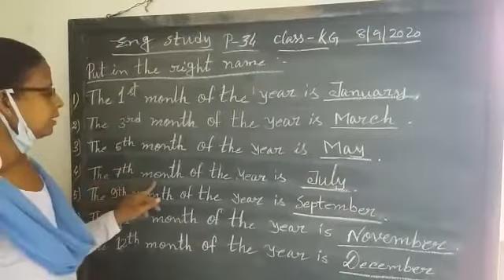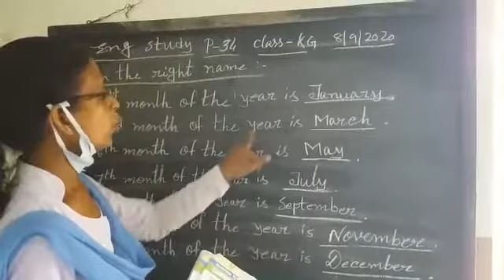KG - ENGLISH STUDY - [13/ 09/ 20] Kalyani